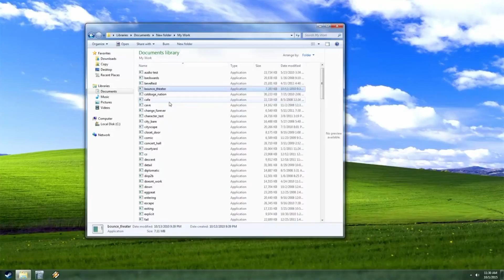The Beginner's Guide CZ dabing - Trailer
Hra The Beginner's Guide je od tvůrců hry The Stanley Parable a vypráví příběh o osamělém tvůrci her jménem Coda. Hlavním vypravěčem je jeho dlouholetý přítel Davey Wreden, který se nám snaží přiblížit Codovu práci před tím, než záhadně přestal tvořit.

Obsazení
Vypravěč - Matt.Murdock

Organizace
Vedoucí projektu - Hulman
Zvukař - Jenda